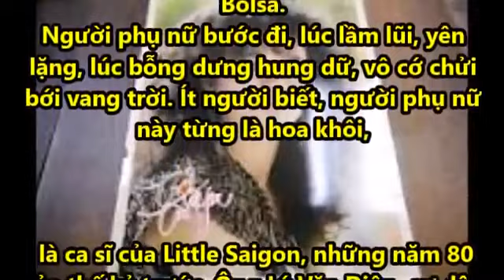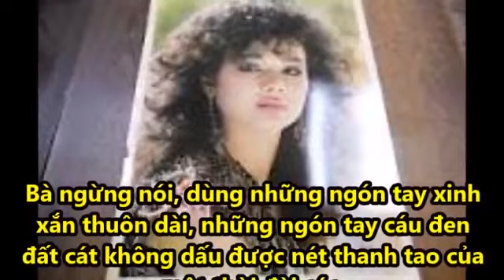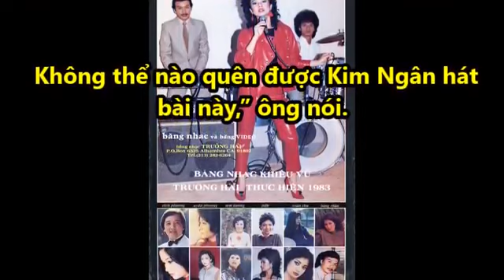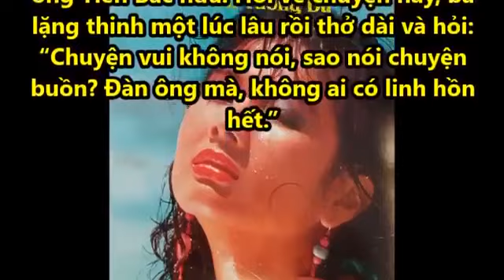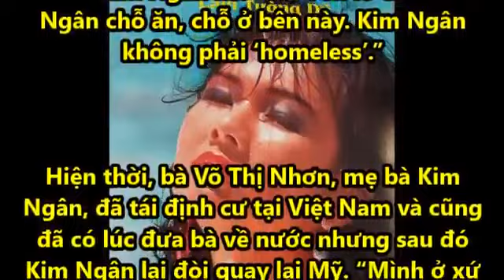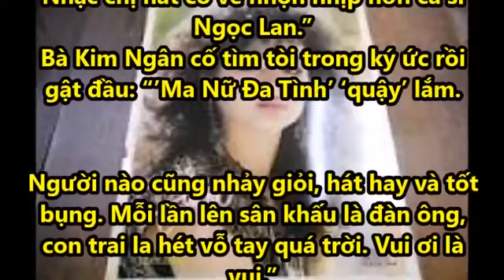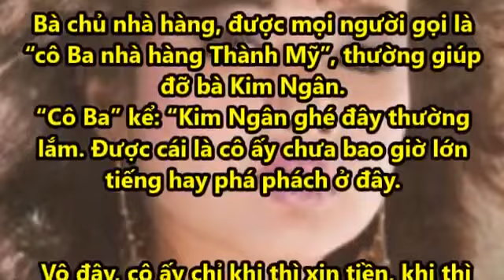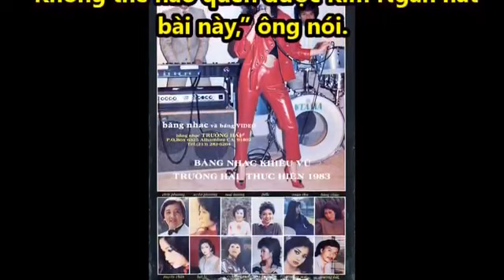Xót xa cho Ca sĩ Kim Ngân Nữ hoàng sắc đẹp một thời giờ đây nhan sắc không ai nhận ra